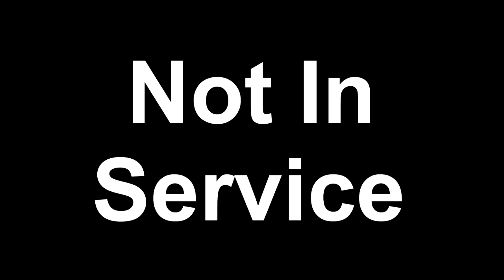Dave Tries Sierra Nevada Wild Little Thing Slightly Sour Ale